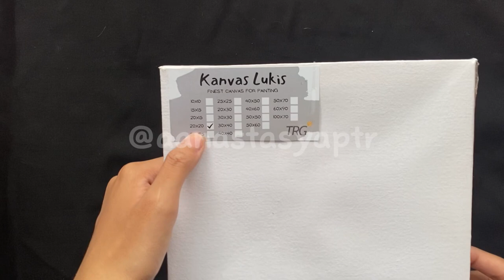CARA MEMBUAT LUKISAN JALANAN MALAM DENGAN TIGA WARNA UNTUK PEMULA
Halo temen temen, kembali lagi sama aku, di video aku kali ini aku bikin lukisan lagi dengan tema tiga warna saja, supaya lebih memudahkan pemula. Selamat menonton dan berkreasi, komen mending aku bikin apa lagi ya di video selanjutnya.